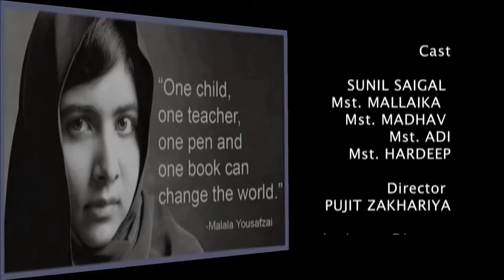Let's Educate her | Short film | Film on girl child education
Learn acting from right institute. Acting is not something which can be taught but nurtured. Learn the craft from the right craftsmen. Join Sunil Saigal Media Studies to Learn the art of Acting, Writing, Film Making, Modelling & Singing.